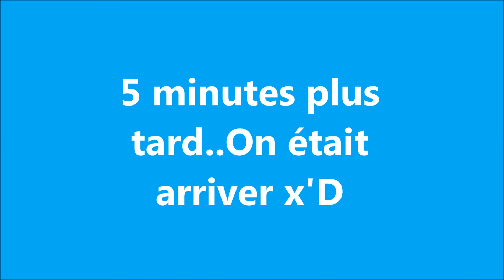Balade enduro 50cc dans le 43 !!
Hello les gens, j’espère que vous allez tous très bien, je vous présente une vidéo de moto enduro 50cm3 dans le 43 ♣
Au passage n'hésiter pas a aller jeter un p'tit coup d'oeil a la chaine de Benoit Suc et de Enduriste43
A plus..Peace ★ x'D